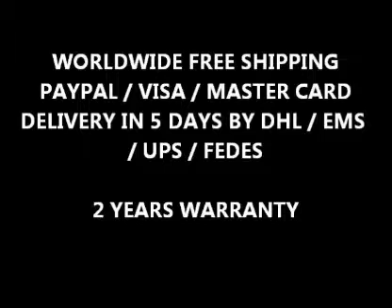2 Din Car DVDGPS Player For FOR AUDI A4 Wifi Internet 3G